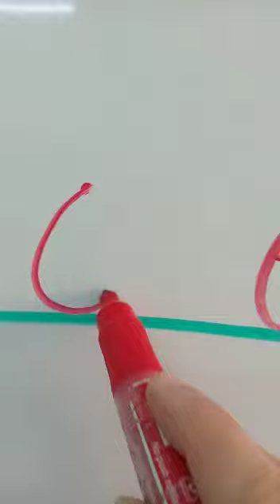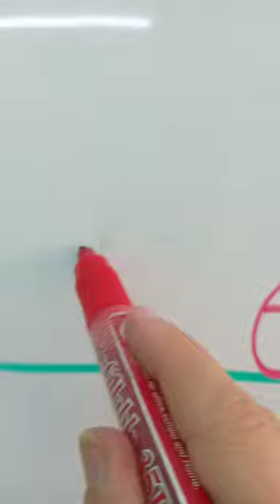طريقة كتابة العدد 6